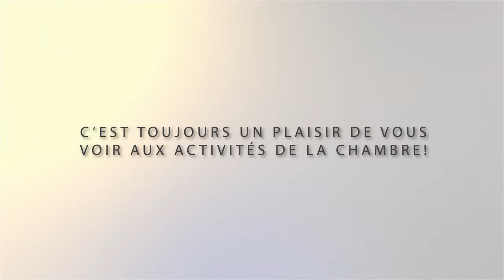M. Julio Borsalino, agent immobilier chez Suton à propos des activités de la CCIL.